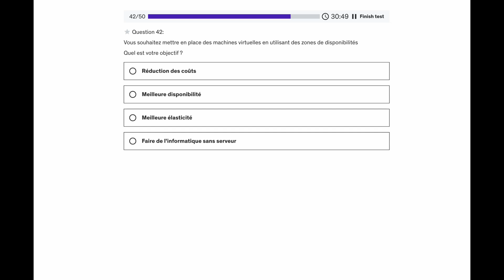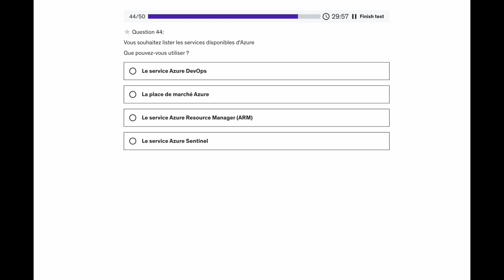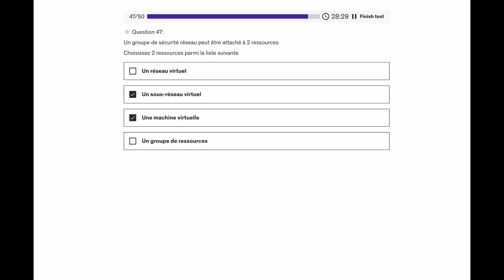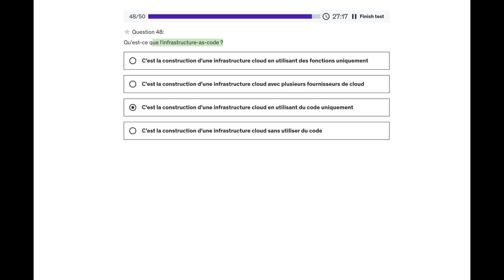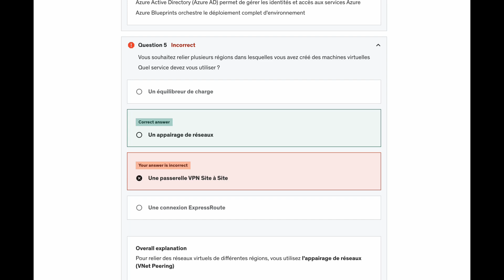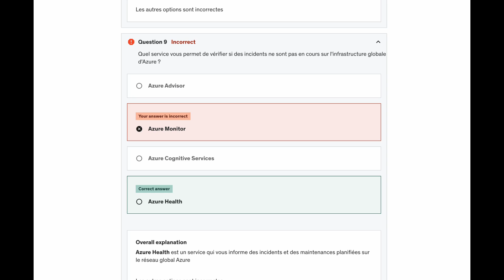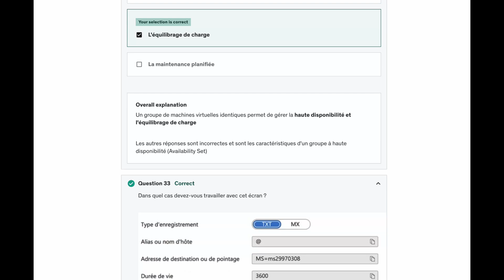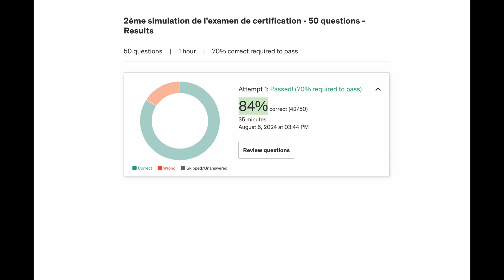Réussir son Examen Microsoft Azure AZ900 Fondamentaux [Test]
Voici une vidéo pratique pour tester vos connaissances dans la certification Microsoft Azure 900 fondamentaux. Quelques liens utiles...

Je suis Mamadou, ingénieur Systèmes & infra, j'aide les gens à résoudre leurs problèmes informatiques. Voulez-vous développer vos compétences afin de devenir des pros des réseaux, des IT Systèmes de qualité, maitriser l’adressage IP, le Switching et Routing, les VLANs, la configuration des Serveurs Linux et Windows ainsi que le câblage réseau, les RAIDS, WORD, EXCEL et la virtualisation… vous êtes au bon endroit.

Microsoft Windows
Windows server 2019
Office 365
Microsoft Word
Microsoft Excel
Tutoriels informatiques
Astuces Windows
Cloud computing
azure cloud
Virtualisation
Formation EXCEL
Formation Word

►►►►►►►►►►►►  ME SUIVRE  ►►►►►►►►►►►►►►►

►►►►►►►►►►►►► Informations ►►►►►►►►►►►►►►►►